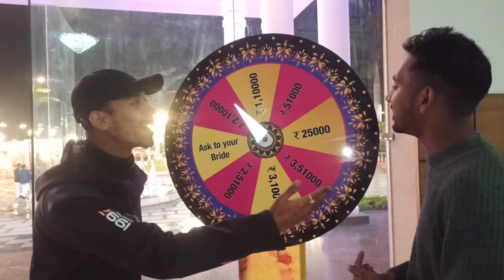AB HAMAREY BHI SUBSCRIBERS BHI MILNEY LAGEY 😍 !! PARTIES MAI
couple vlog
new couple vlog
haldwani vlog
uttrakhand vlog
nanitaal vlog
funny vlog
daily vlog video
daily video
daily vlogs India
daily vlogs
Hindi vlogs
lifestyle vlog
Indian vlogs
Village Life Indian vlog
pahadi vlogs
best couple